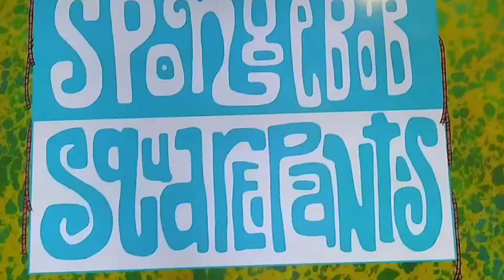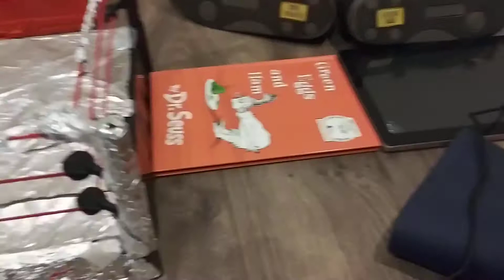ZTS WRESTLING: SEASON 1, EPISODE 13. ZTS Medal Edition Match. Zechariah vs IRON MAN (IPulledHisMask)